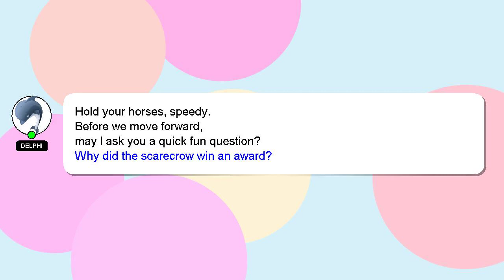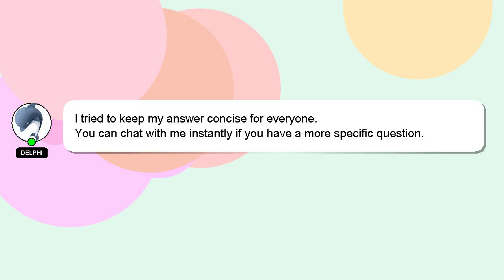How to raise a shih tzu puppy?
Here's a brief description of who I am, Greetings, my name is Delphi. I am willing to help you find the solutions to your questions. - How to raise a shih tzu puppy?

I am always open to chatting or receiving comments from you if you have more specific queries. I will 'heart' your answer to show my gratitude for your contribution.

*2 What we are experimenting :*